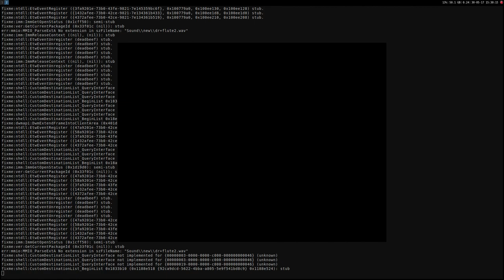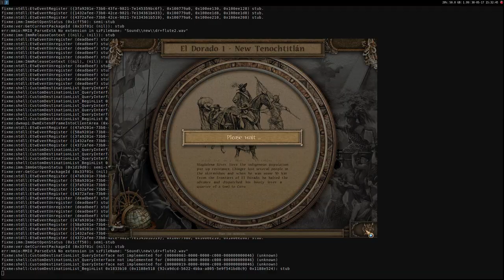American Conquest: Fight Back ·· Linux Gameplay using Wine